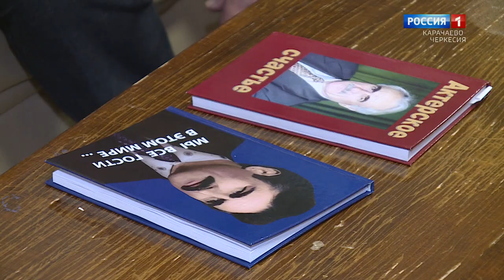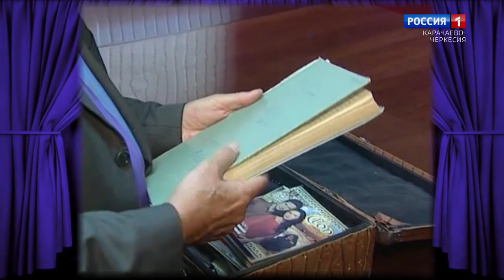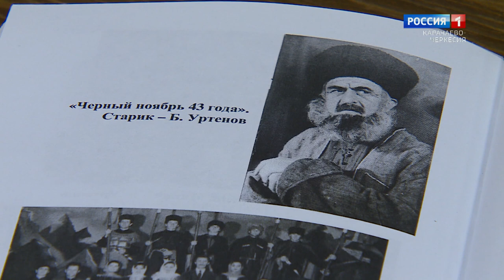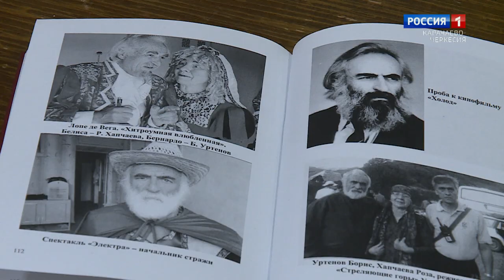"Утро России" (на карачаевском языке) 03.04.2024